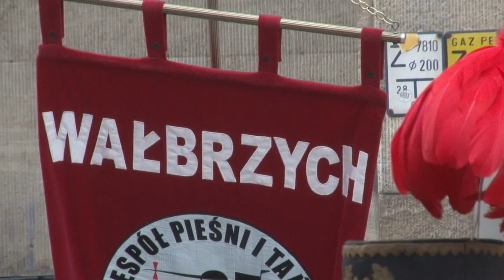BARBÓRKA 2015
Serdeczne życzenia dla braci górniczej od redakcji Telewizji Dami i portalu daminfo.pl.